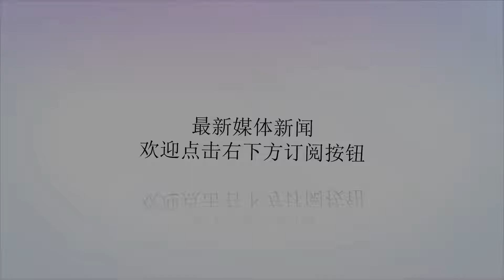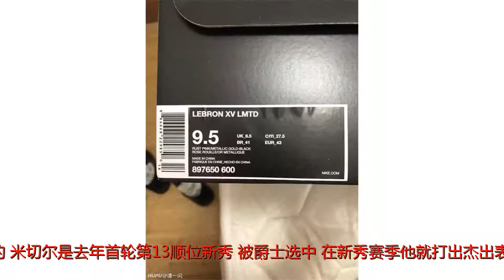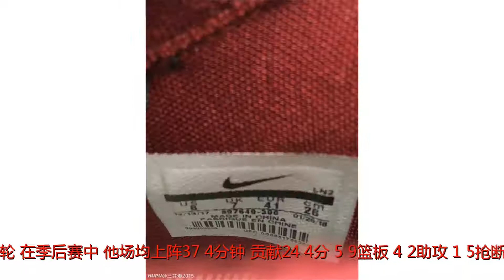LBJ第7次获ESPY最佳NBA球员奖 米切尔最具突破奖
谢谢！勒布朗上赛季打出场均27.5分、8.6篮板、9.1助攻、1.4抢断数据，生涯首次打满全部82场常规赛，帮助一度排名东部倒数的骑士最终进入前4排名，并连续第8次打入了NBA总决赛，尽管没能够最终夺冠，但整个赛季的表现来看，勒布朗确实是最出色的。米切尔是去年首轮第13顺位新秀，被爵士选中，在新秀赛季他就打出杰出表现，场均轰出20.5分、3.7篮板、3.7助攻、1.5抢断的数据，成为NBA年度最佳新秀奖的一大热门，虽然最终这个奖被76人的西蒙斯得到，但米切尔的实力已经得到很多人的认可。米切尔也成功入选了上赛季NBA新秀最佳阵容第一队。在季后赛中，米切尔的表现也相当抢眼，他帮助爵士淘汰了雷霆，打进了第二轮，在季后赛中，他场均上阵37.4分钟，贡献24.4分、5.9篮板、4.2助攻、1.5抢断，投篮命中率42%，三分命中率31.3%。米切尔今天也是身穿一件非常特别的西装亮相，背后是蜘蛛网图案，这也符合他本人的绰号“蜘蛛侠”。米切尔表示：“有很多人，我觉得他们应该成为球星的，然而他们没有倾听，我在AAU打球的时候，很多球员比我出色10倍，他们不愿意倾听，他们只按照自己的方式来做事，自大，我必须倾听，我妈妈从小告诉过我千百回，你要倾听。”米切尔上台领奖时还戴了非常酷的墨镜，他说：“永远不要放弃追逐梦想，永远努力，不要让别人定义你，不用管别人说什么，享受你的快乐。”另外他还感谢了好友库兹马。